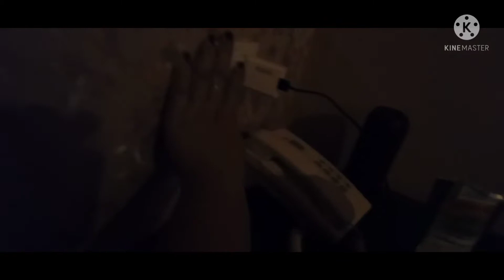Kaloka ang Sexy 😍 /Joan&Dolly/Tagaytay Staycation/ Joan Mae